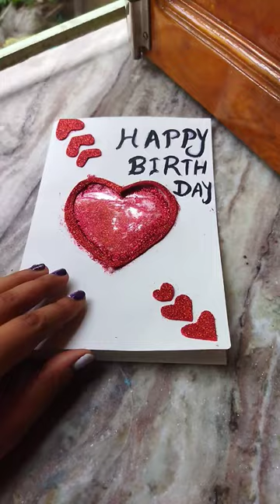Simple Birthday card..